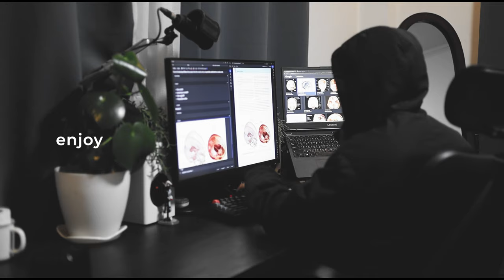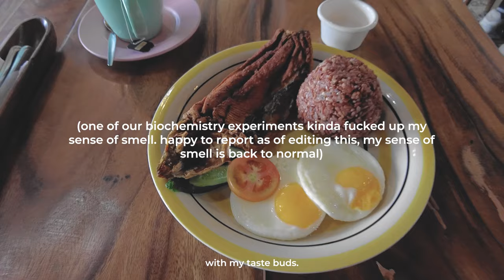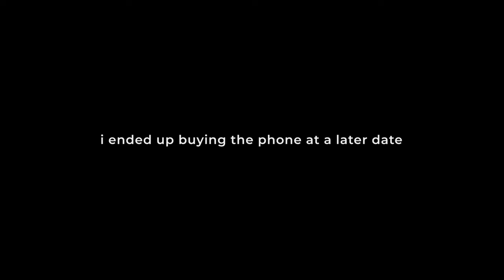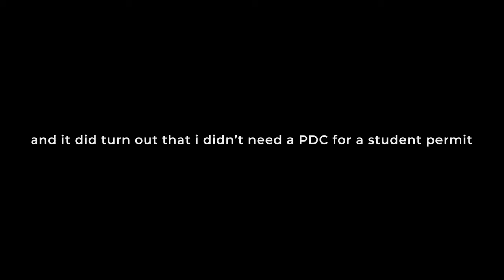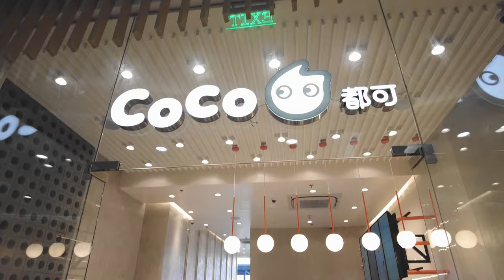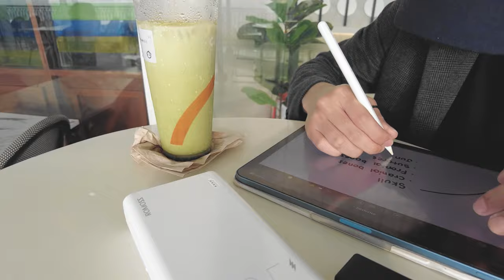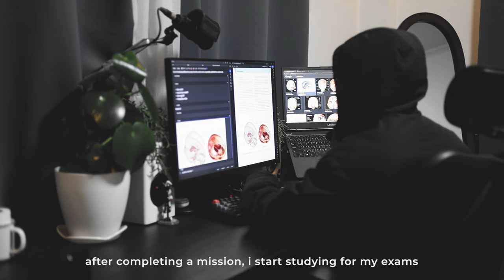life of an introvert | how i stay productive on weekends in dental school (realistically)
🌱 BUY MY WALLPAPERS (thank you for supporting me 💓)

🌱 ABOUT ME
 ⋅ half korean 🇰🇷 × filipino 🇵🇭
 ⋅ age 20
 ⋅ infj-a
 ⋅ sagittarius

 ⋅ if you want to contact me, hit me on my socials! or shoot me an email. i try my best to reply to everyone— but my schedule does get pretty busy, so sometimes i won't be able to respond to my messages :(